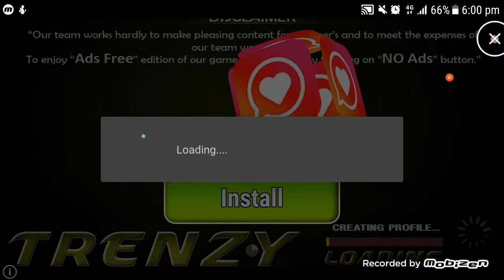US Army Counter Terrorist Shooting Strike Game